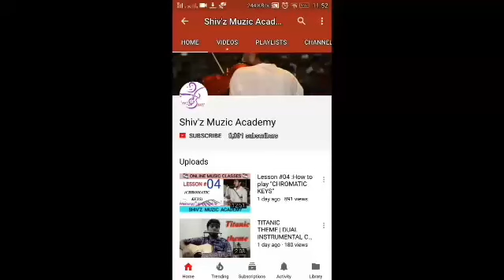HANUMAN CHALISA (हनुमान चालीसा) TUTORIAL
music tutorial of "HANUMAN CHALISA"

piano tutorial
learn sargam from any note
Learn music online
harmonium tutorial
easy harmonium lesson
learn bhajans online
learn songs online

LEARN MUSIC ONLINE: (Indian music course)

help :  chose your scale according to you . then play the notes with respect to your "sa"
chosen. that's it
I am writing the notes by taking E as "sa".

U can comment the song which u want the notes of.

Contribute to me if u want :)

Name                 : Shiv Kumar Prajapati

1. Harmonium videos

keep visiting my channel ☺